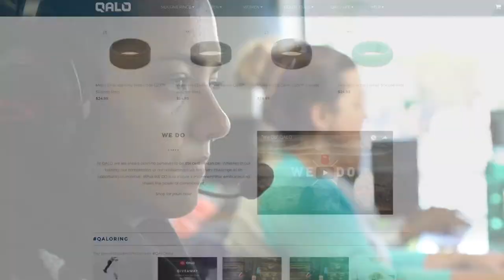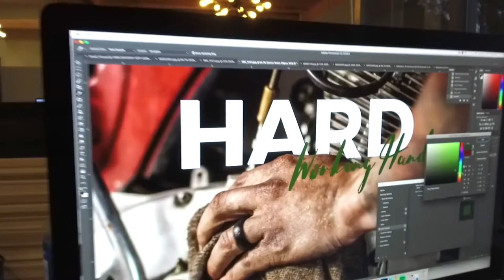SAP Business One Implementation: QALO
Here, we spotlight QALO, a California-based company that makes jewelry out of silicon to provide wearers with more functional wedding bands.

As they grew as an organization, they needed a strong tool to better manage  their evolving processes. Using Clients First Business Solutions, they successfully implemented SAP Business One to improve how they develop as an organization.